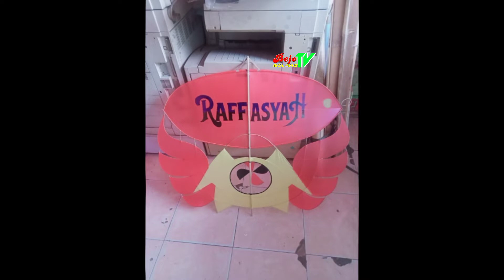Sayonara musim Layangan 2023 | Selamat datang musim 2024